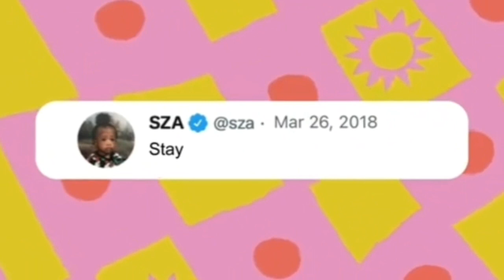QnA: Life update :)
Music🎧